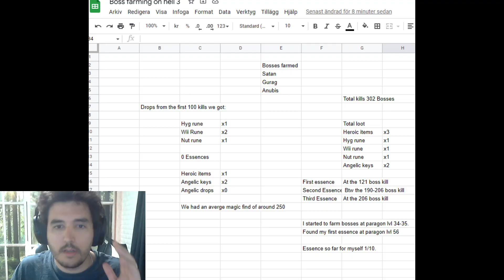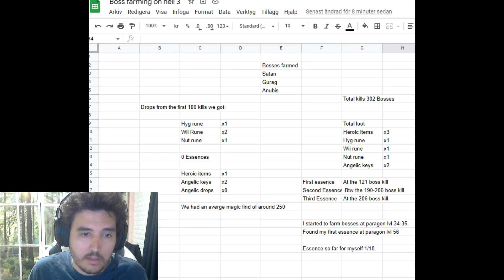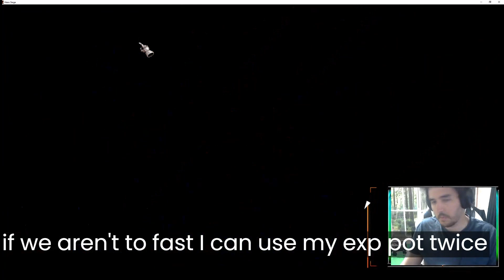Killed 300 act bosses to see how many essences we could get, see the results + loot! | Hero Siege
Zekurias and his swedish mates did a 300 long boss farm to see how many essences they could get on one go! Lets just say it's end game grind!